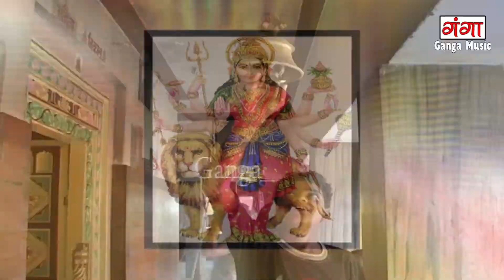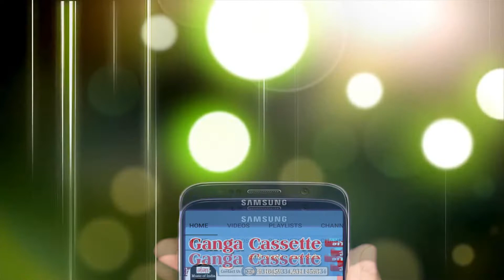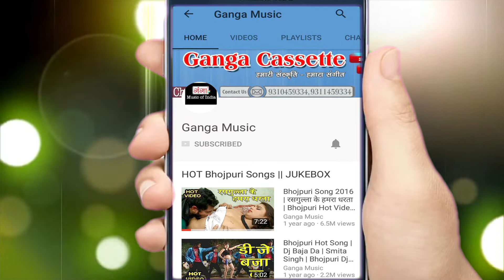2018 का सुपरहिट देवी गीत - माई तुहरी दुअरिया पे - Rajender Kamal Rasiya Bhojpuri Devi song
Ganga Music presents 2018 का सुपरहिट देवी गीत - माई तुहरी दुअरिया पे - Rajender Kamal Rasiya Bhojpuri Devi song

for latest updates of 2018 का सुपरहिट देवी गीत - माई तुहरी दुअरिया पे - Rajender Kamal Rasiya Bhojpuri Devi song

Singer - Rajender Kamal Rasiya
Label - Ganga music